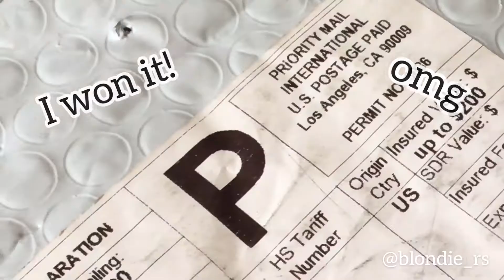Rude Cosmetics: Star Party liquid eyeshadow 13 color set + swatches (I won it!)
I won this set via the Instagram. Package has come in 25 days from LA to my city in Ukraine! Really fast!
Big big biiiig thanks to Rude Cosmetics and Sofiadeandaa ❤️🥳 Can't wait to create my new sparkle looks 😍👌🏻